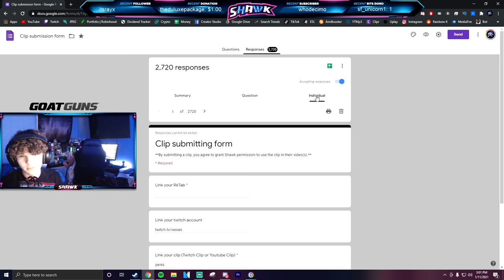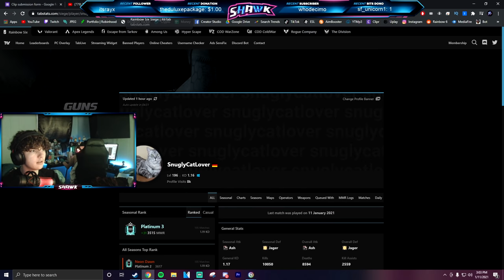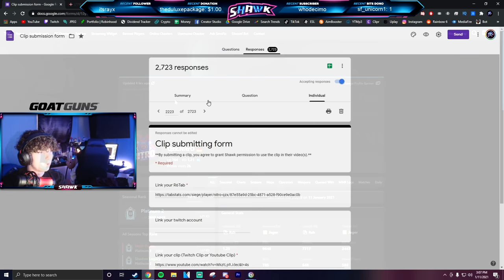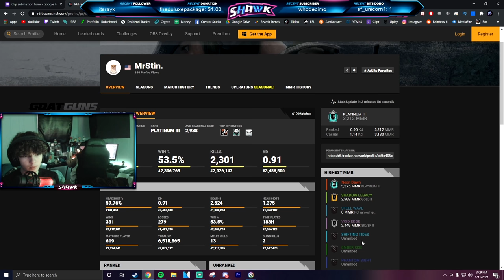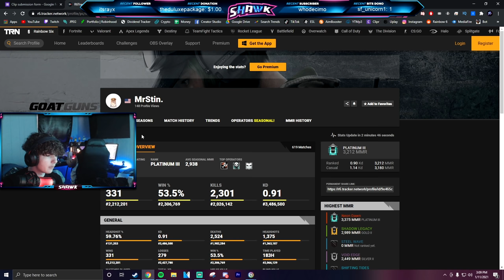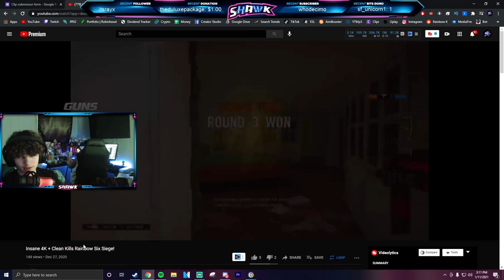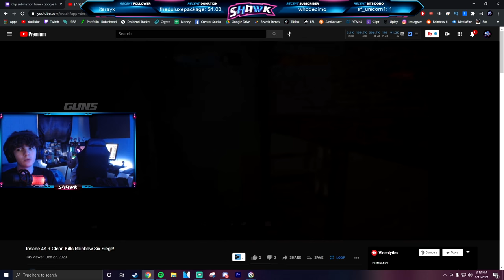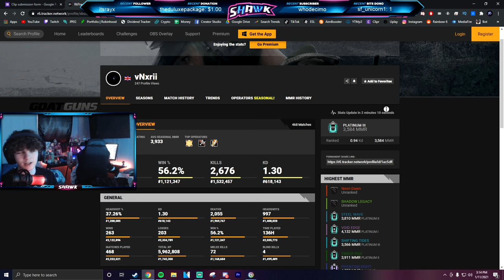Guessing YOUR Ranks Part 8 - Rainbow Six Siege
In this video I react to your clips and try to guess what your rank is while also giving some constructive criticize!

Reacting To *YOUR* Clips Part 7 - Rainbow Six Siege

Reviewing and Coaching *YOUR* Clips Part 6 - Rainbow Six Siege

Reacting To *YOUR* Clips Part 5 - Rainbow Six Siege

The *BEST* Player Yet!? - Guessing Ranks Part 4 - Rainbow Six Siege

I Coach *YOU* and Guess Your Rank - Rainbow Six Siege

I Guess *YOUR* Ranks - Rainbow Six Siege Shadow Legacy